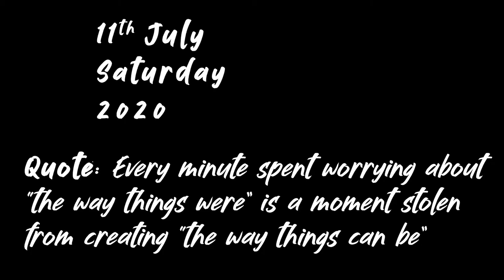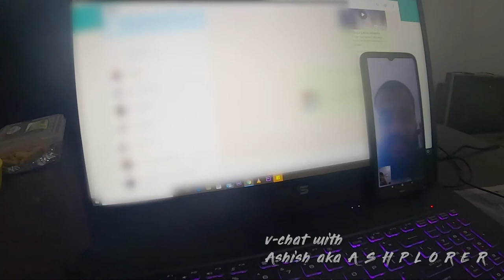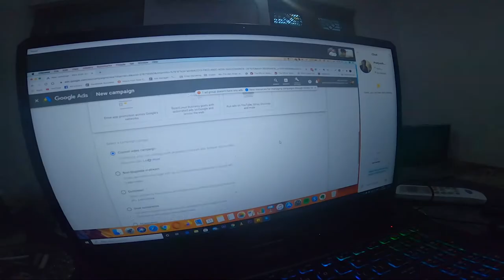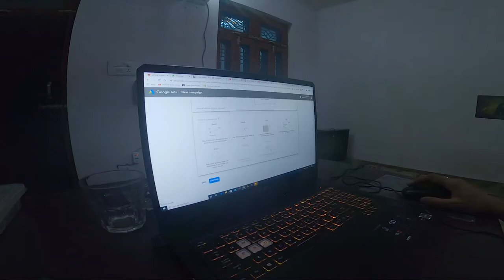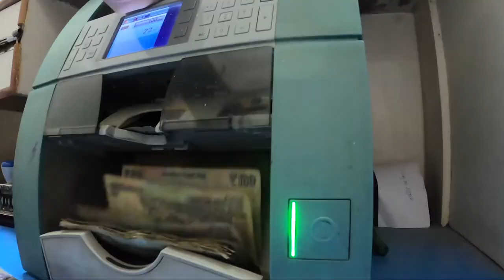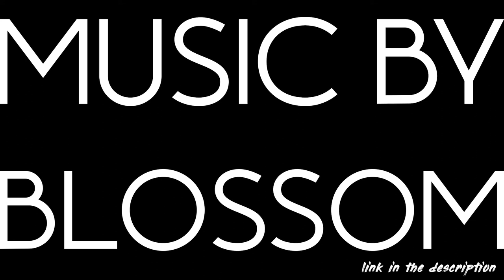EK WEEKEND AISA BHI || THE SECRET SPOT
It was a very long and lazy weekend, but i tried to keep it short for you. Found out a new secret spot in my house.